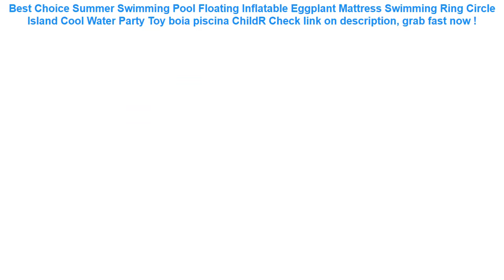Summer Swimming Pool Floating Inflatable Eggplant Mattress Swimming Ri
15+ affordable Summer Swimming Pool Floating Inflatable Eggplant Mattress Swimming Ring Circle Island Cool Water Party Toy boia piscina ChildR Check This Now.

| Discount : 24%

Hi, today i want to SHARE about Summer Swimming Pool Floating Inflatable Eggplant Mattress Swimming Ring Circle Island Cool Water Party Toy boia piscina ChildR

At this time of writing, the Summer Swimming Pool Floating Inflatable Eggplant Mattress Swimming Ring Circle Island Cool Water Party Toy boia piscina ChildR has garnered 75 customer reviews with rating of 4.6 out of 5 stars. Not a bad score at all as if you round it off, it’s actually a perfect five already. From the looks of that rating, we can say the product is promising mostly because of the following main reasons:

1. Convencient to Use
Many users love the Summer Swimming Pool Floating Inflatable Eggplant Mattress Swimming Ring Circle Island Cool Water Party Toy boia piscina ChildR for the convenience it brings.

2. Easy to Handle
If you’re a first-time use, you would have no problem with the Summer Swimming Pool Floating Inflatable Eggplant Mattress Swimming Ring Circle Island Cool Water Party Toy boia piscina ChildR because it’s fairly elementary in usage.

3. Real Value for Money
All the benefits people are now enjoying from the Summer Swimming Pool Floating Inflatable Eggplant Mattress Swimming Ring Circle Island Cool Water Party Toy boia piscina ChildR at the current price its being sold both online and in stores makes it a really sweet deal that just doesn’t get any better.
Child Car Seat Back Cover Child Toddler Anti Kick Mat Car Back Seat Protection Cover Protector Sheet Auto Liner Vehicle Mat =

Baby Kids Summer Swimming Pool Swimming Ring Inflatable Swim Float Water Fun Pool Toys Swim Ring Seat Boat Water Sport =

Waterproof Universal Auto Seat Back Organizer Storage Bag Car Seat Back Scuff Dirt Protect Cover For Child Baby Kid kick Mat Pad =

33cm 2018 Summer Water Guns Kids Toys Pistol Blaster Outdoor Games Swimming Pool Shark Crocodile Squirter Toys For Children =
2019 brand new easy clean not moves car seat cushions universal pu leather non slide seats cover fits for most cars water proof =
Bicycle Triangle Front Bag on Tube Frame Phone Waterproof Cycling Bags Pouch Frame Holder Bycicle Accessories =
Waterproof Bag For Xiaomi Redmi note 4x 5a 5 plus Redmi 6a 6 pro 5a 4 3 Water proof Bag Pouch Cover Coque Waterproof Phone Case =